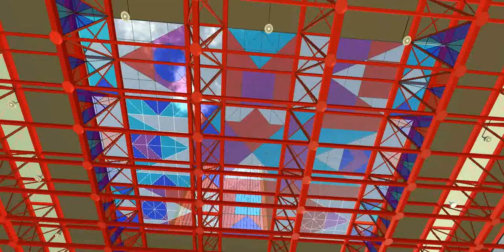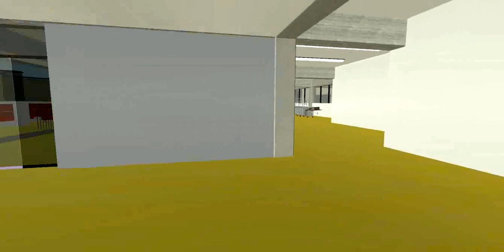Procesos El IV Mundo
Proceso, adelanto sobre el trabajo de Arqueología Virtual Interactiva edificio UNCTAD III.